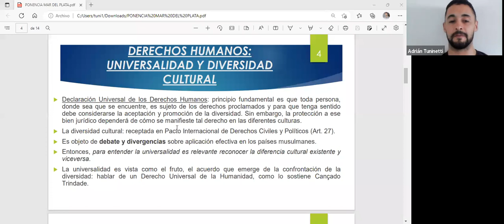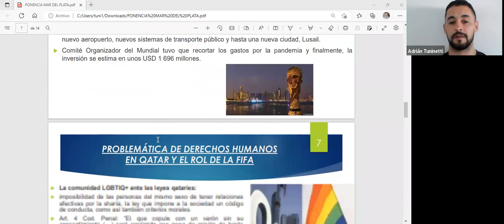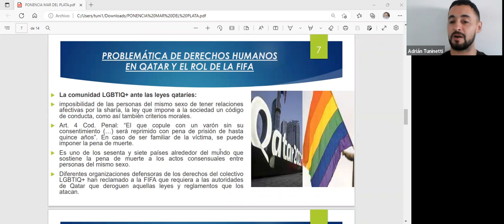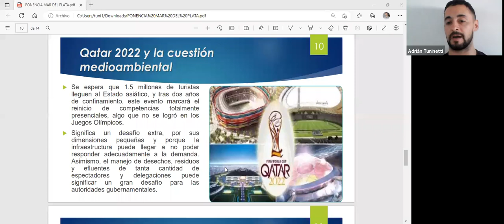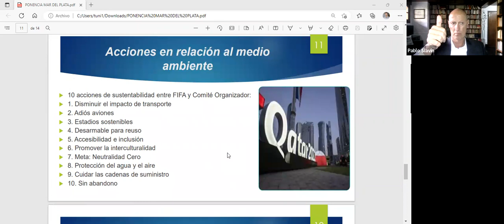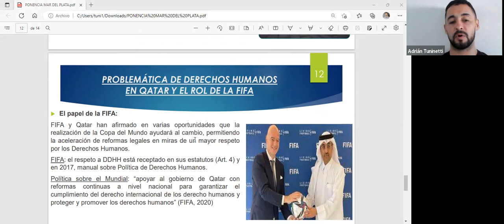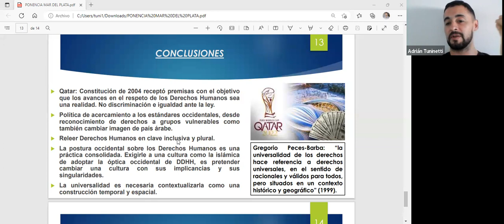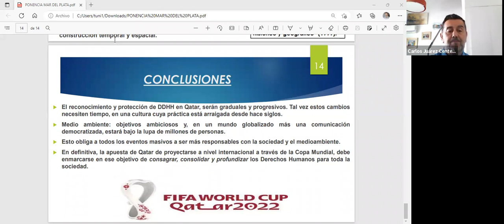Educación, política internacional y Derechos Humanos 1ra parte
Jornadas XXII Internacionales de Filosofía y Ciencias Políticas 11/11/2023
Panel: Dr. Centeno - Tuninetti - Ab. Lanza - Dr Mora Campo